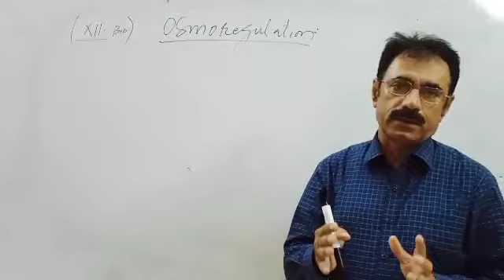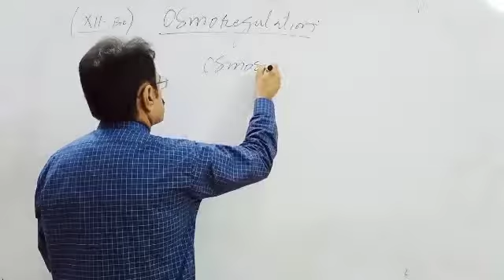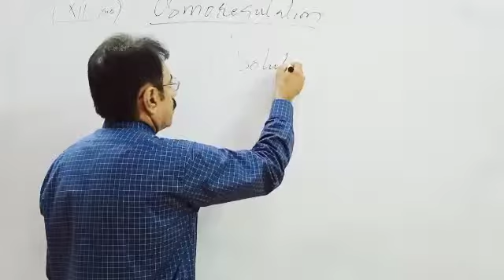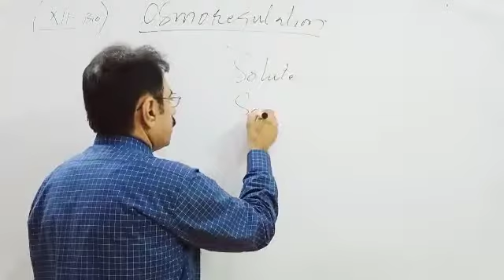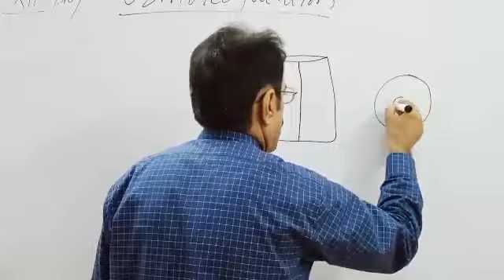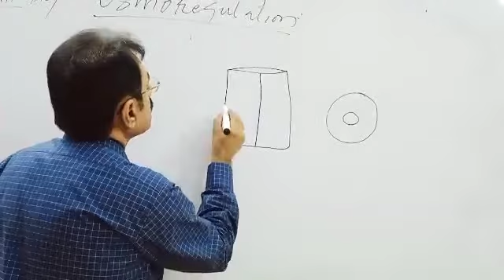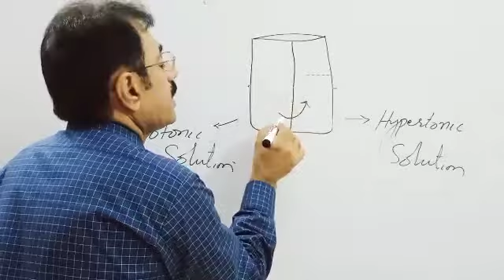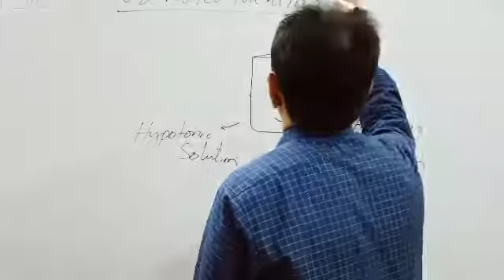coaching Second year Lecture2 chap 1 part 1 loaded